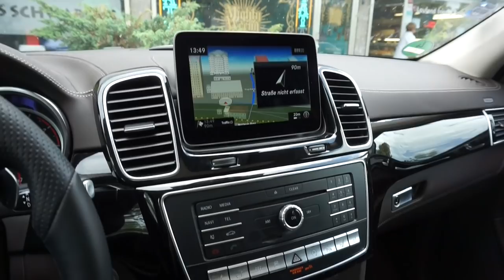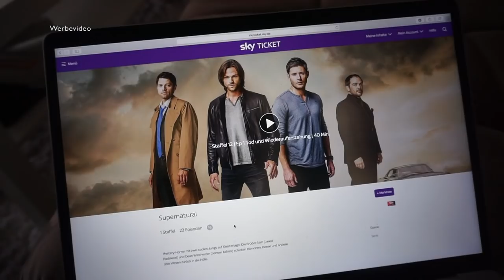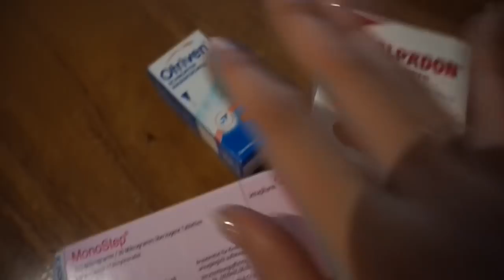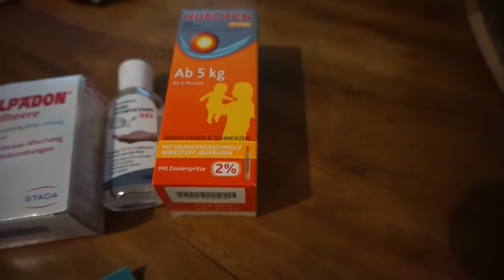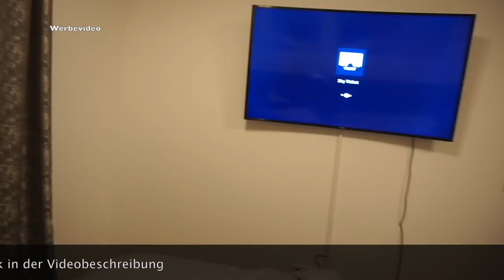KOFFER PACKEN - Es wird ernst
FAMILIE HARRISON